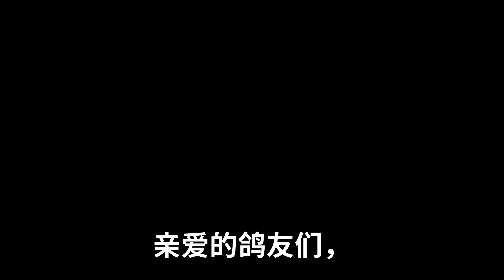Gaby CN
Gaby Vandenabeele解釋了他在PIPA上所有鴿子的銷售情況。